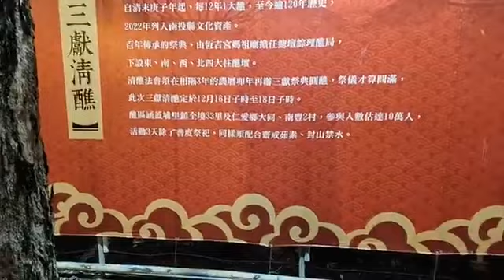2023.12.17南投埔里 祈安三獻清醮 埔里恒吉宮 【天上聖母】 東、西、南、北、中柱 (東、西、南、北、總醮壇) - 西柱